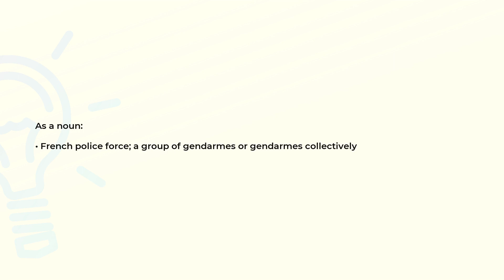What is the meaning of the word GENDARMERIE?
Definition and spelling of the word GENDARMERIE.

(00:00) Intro
(00:08) As a noun
(00:19) Spelling

As a noun (00:08):
• French police force; a group of gendarmes or gendarmes collectively